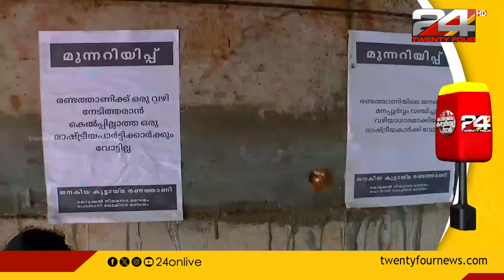മലപ്പുറത്ത് ദേശീയപാത 66-ന് സമീപത്തെ കടകളിലേക്കും വീടുകളിലേക്കും വ്യാപകമായി വെള്ളം കയറുന്നു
മലപ്പുറത്ത് പ്രവൃത്തി നടക്കുന്ന ദേശീയപാത 66-ന് സമീപത്തെ കടകളിലേക്കും വീടുകളിലേക്കും വ്യാപകമായി വെള്ളം കയറുന്നു |   സർവീസ് റോഡിൽ നിന്നും ഉയർന്നു നിൽക്കുന്ന ദേശീയ പാതയിൽ നിന്ന് ഒലിച്ചിറങ്ങുന്ന വെള്ളമാണ് പ്രദേശത്തെ ചെളിക്കുളമാക്കുന്നത്  |അശാസ്ത്രീയമായ നിർമാണവും ഡ്രൈനേജ് ഒരുക്കാത്തതുമാണ് പ്രതിസന്ധിക്ക് കാരണമെന്നാണ് ആക്ഷേപം
National Highway 66 where work is going on in Malappuram